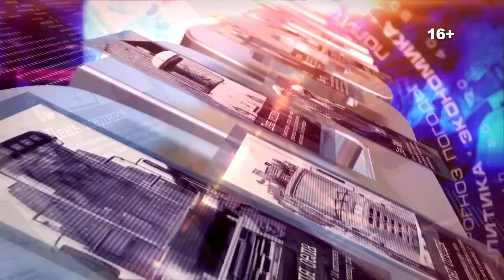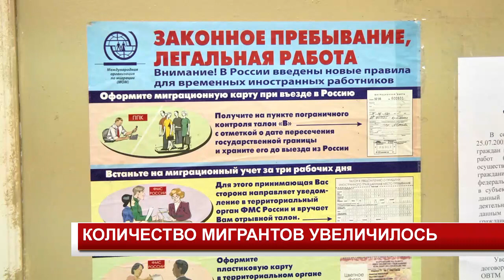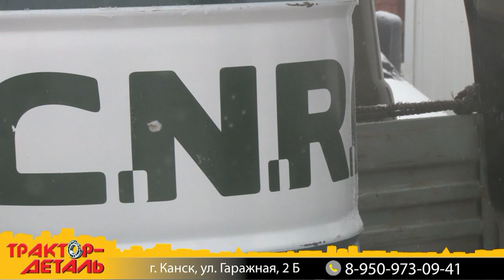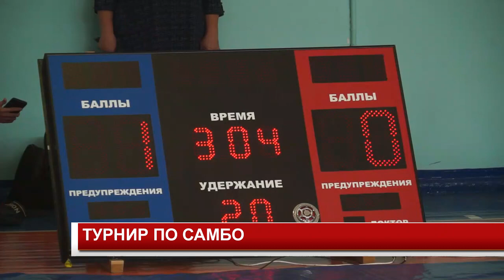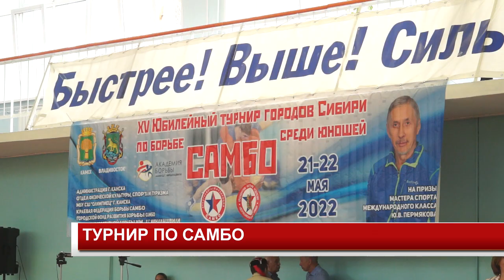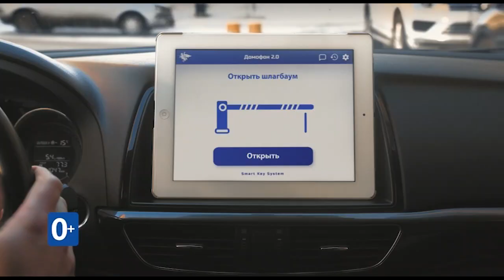Новости 2022 05 25